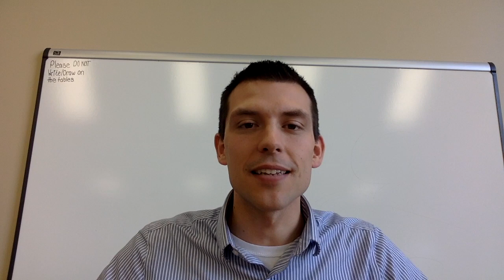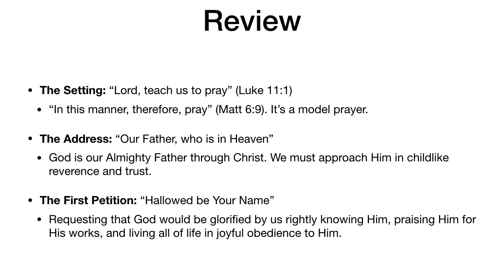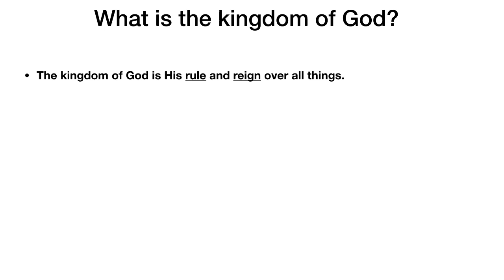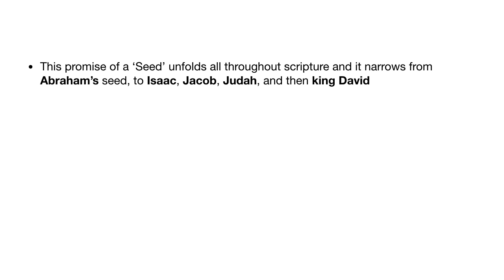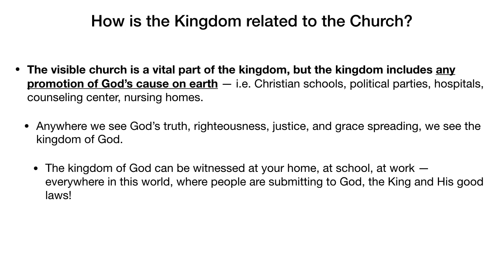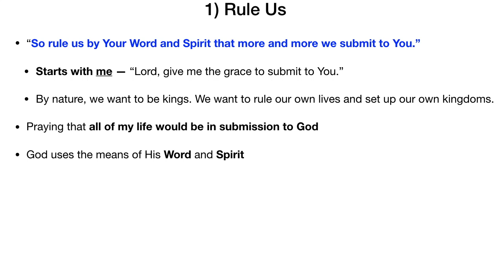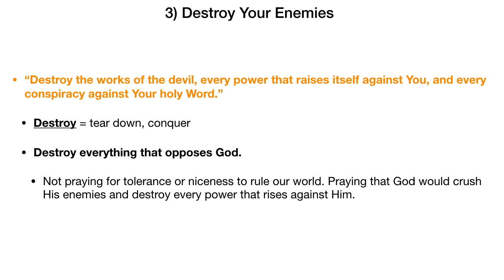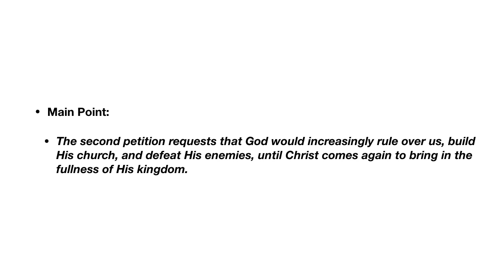2020.04.22 - Catechism LD 48 - Your Kingdom Come - Wagenaar, M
Catechism Class 2020 - Heidelberg Catechism Lord's Day 48 - Lord's Prayer - Pastor Mark Wagenaar